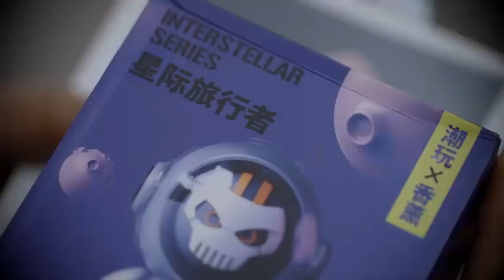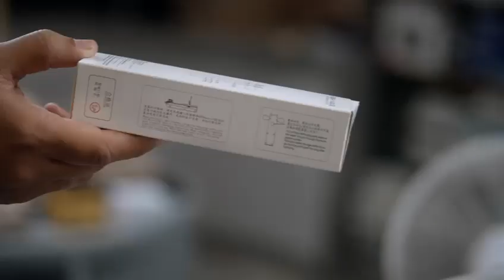🇮🇳Indian Army 🇮🇳Who is Real Indian Citizen......Use made in India Products....@A to Z Knowledge .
@A to Z Knowledge. Ye video sabhi ko bar bar dikhana chahiye. 🇮🇳Proud to be a Indian 🇮🇳. Indian Army the Real heros of our country.